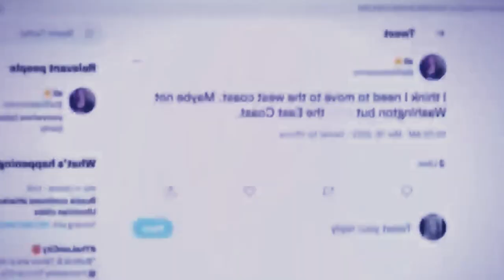lap iaka met iap jong ka thei samla ba bhabriew tang na kadaw jong u tit hadien shitaiew